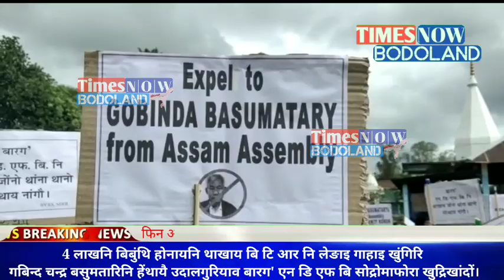गबिन्द बसुमतारी नि बेरेखा ex NDFB फोरनि गेदेत ध'र्ना Ex NDFB, Protest against Gabinda Basumatary .